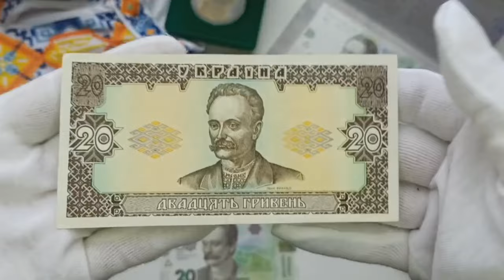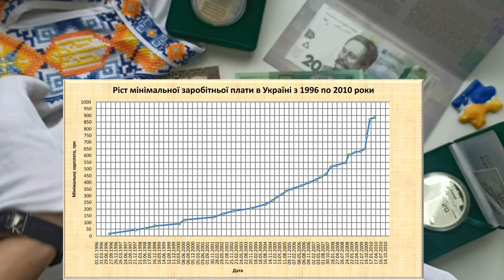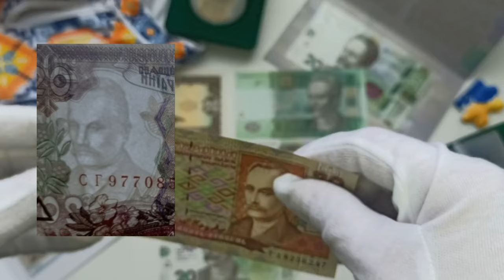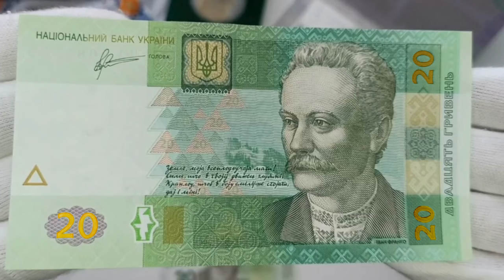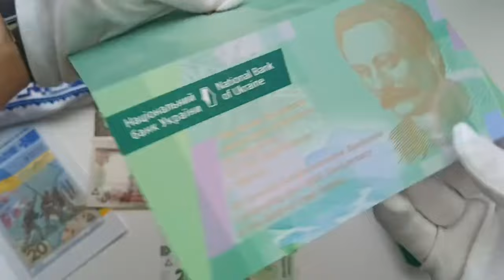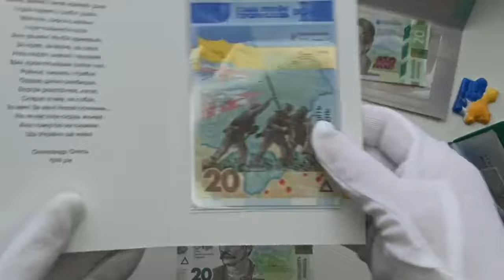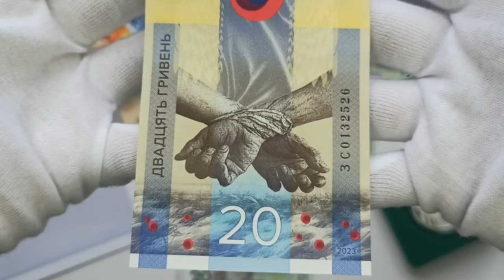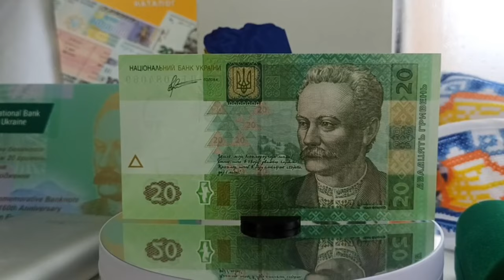Огляд банкнот 20 гривень - різновиди 1992-2023